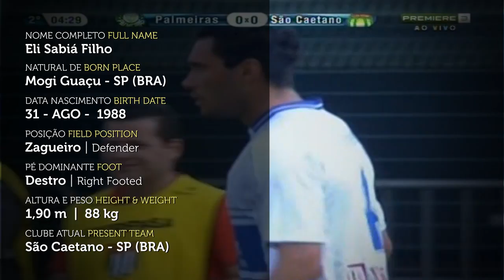Eli Sabiá - Zagueiro (Paulistão 2012) :: melhoresmomentos.net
Melhores momentos do zagueiro Eli Sabiá Filho, 23 anos, atuando pelo São Caetano no Paulistão 2012 - Série A1